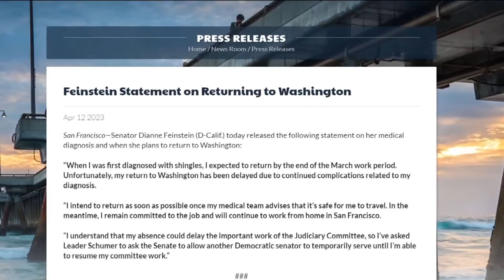Growing pressure for California Senator Dianne Feinstein to resign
The Senator has been away from Washington, D.C., as she recovers from Shingles, but she holds a key position on a committee that approves judicial appointments.